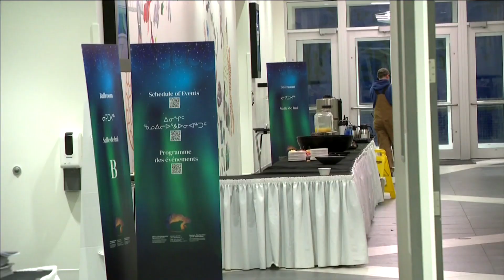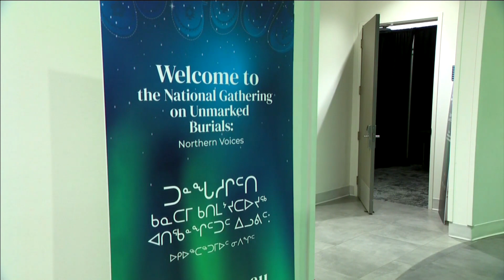Special interlocutor meets with Inuit residential school survivors in Nunavut | APTN News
Kimberly Murray, the special interlocuter on missing children and unmarked graves, finished her first northern gathering on unmarked burials on Thursday.

It was the first such gathering on unmarked graves in the Arctic.